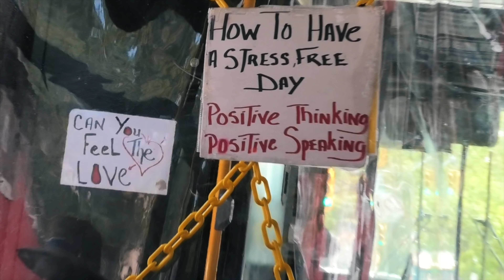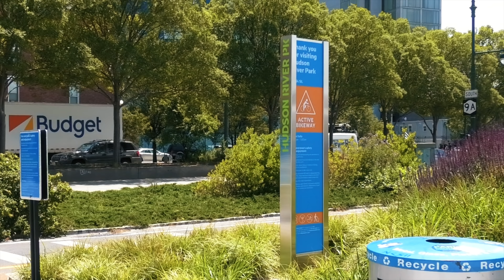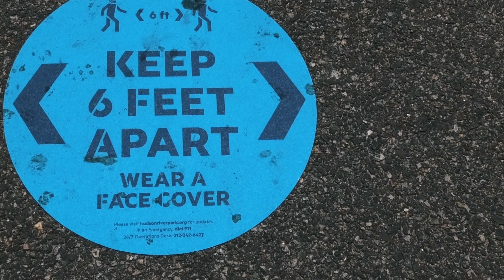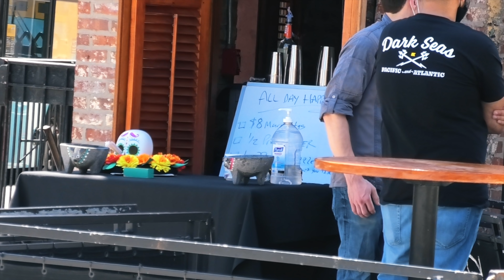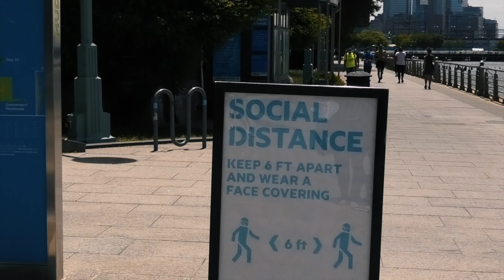NEW YORK's POSITIVE VIBES!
Hey, Everyone!

This brings a smile to my face ;-)